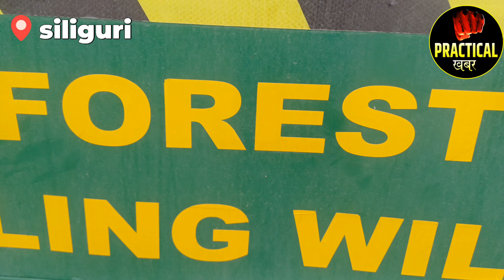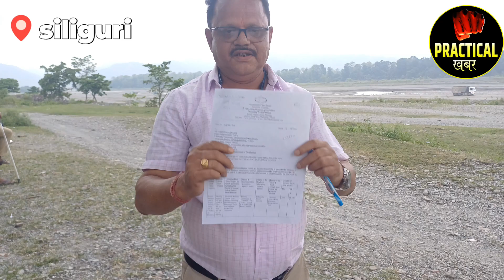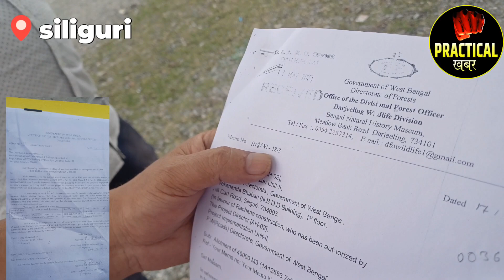14 June 2023